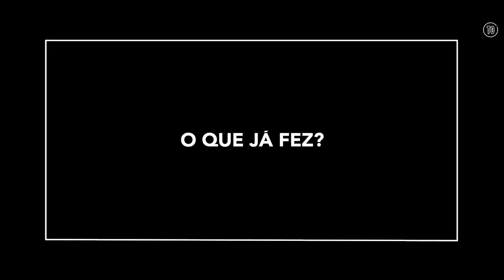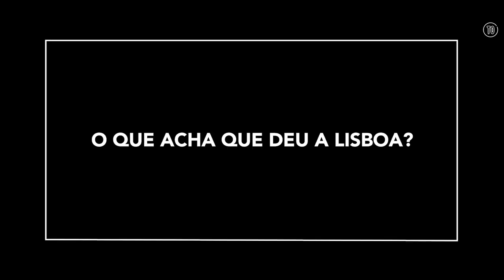Chefs: Os melhores de Lisboa - N.º 14: Miguel Castro e Silva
Pusemos os 20 melhores chefs de Lisboa a falar na primeira pessoa. Quem são, o que já fizeram e o que planeiam fazer na cidade nos próximos tempos. Esta é a vez de Miguel Castro e Silva.